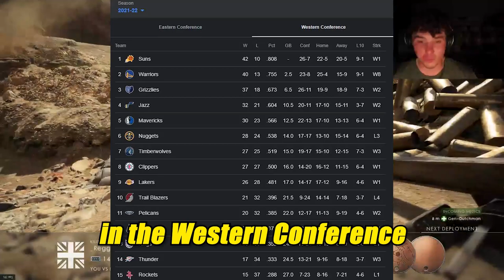2 Barrels Are Better Than 1... Right? | Battlefield 1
Who doesn't love double barrelled shotguns, hey? They're loud, they go boom and they kill pretty quickly. Just like my temper

Hope you all enjoy and I'll see yous in the next one!

0:00 Intro
1:06 Game 1: Soissons
4:38 Game 2: Achi Baba
8:54 Outro